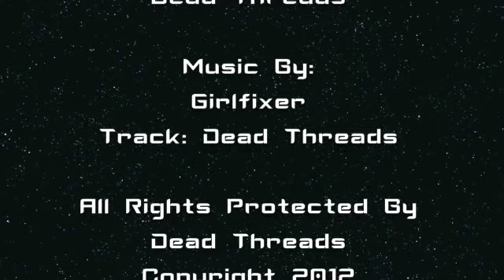Dead Threads 2012 Autumn Winter Collection Promo - Medium Resolution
This video showcases the key products from the new

Dead Threads 2012 Autumn/Winter collection.

Key looks featured are:

Cyber Goth
Gothic
Punk
Rockabilly

Range available now from your local stockist!

Track: Dead Threads

Video and all associated images are protected by